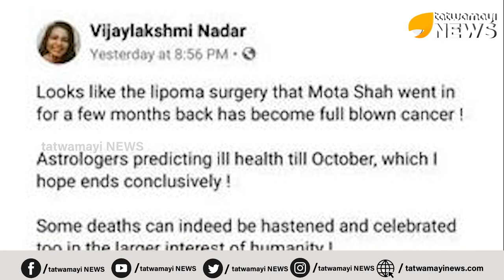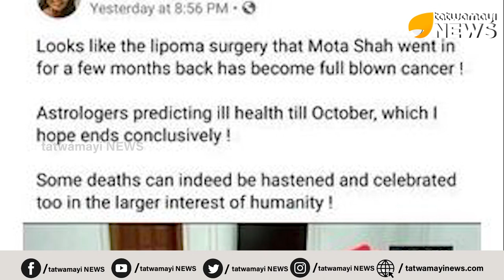അമിത് ഷായുടെ "മരണം" ആഗ്രഹിച്ച് മാധ്യമമാമിമാർ...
കേന്ദ്ര ആഭ്യന്തരമന്ത്രി അമിത് ഷാ കോവിഡ് ബാധിച്ചോ ക്യാൻസർ ബാധിച്ചോ മരണപ്പെടുമെന്ന് സാമൂഹ്യ മാധ്യമങ്ങളിൽ പോസ്റ്റിട്ട് രണ്ട് വനിതാ മാധ്യമപ്രവർത്തകർ...